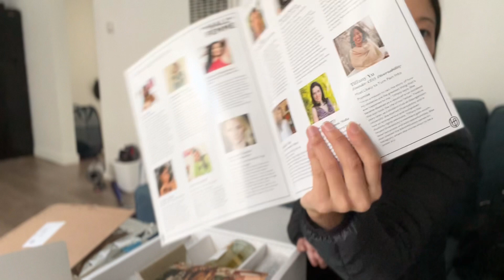Final unboxing of 2022 | Daily Updates | Dec 30, 2022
Second to last day of the year! I’m unboxing some goodies I received from Une Femme Wines, Babe Lash / Babe Original, Dr. Sasha Hamdani’s book, and Paralyzed Veterans of America